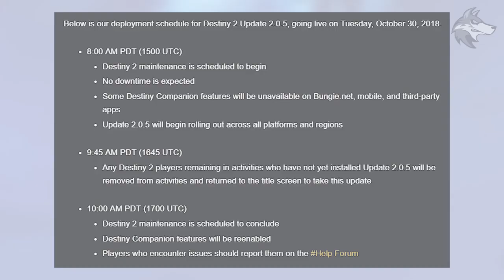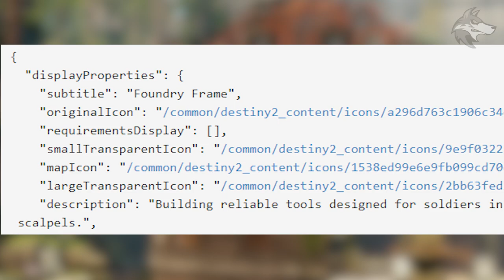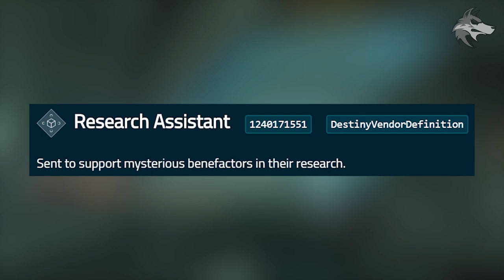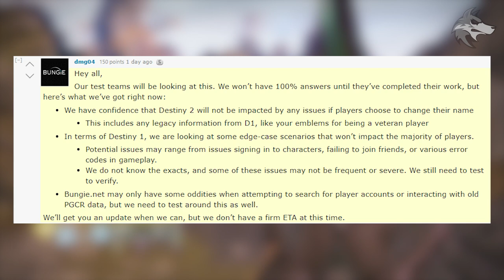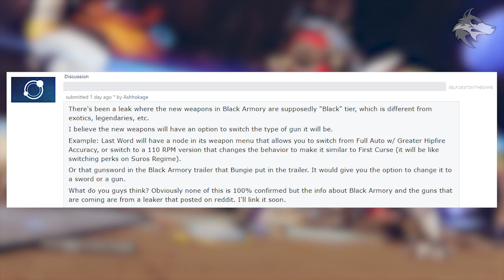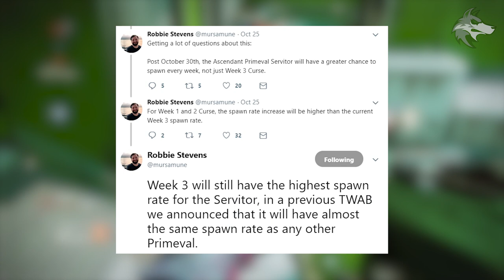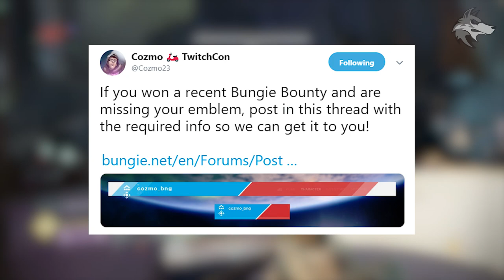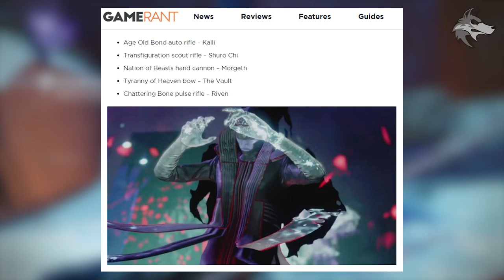Destiny 2 | ARMSWEEK VENDOR & BLACK WEAPONS! Rose Exotic, Update Warnings, DLC Changes & Annual Pass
Destiny 2 Forsaken: NEW Armsweek Vendors & Reward, Black Weapon Tier, Rose Exotic, Loot Warnings, October Update Details, Annual Pass DLC Leaks & Much More (Forsaken DLC & Annual Pass Details)